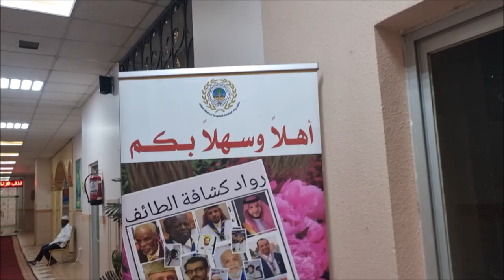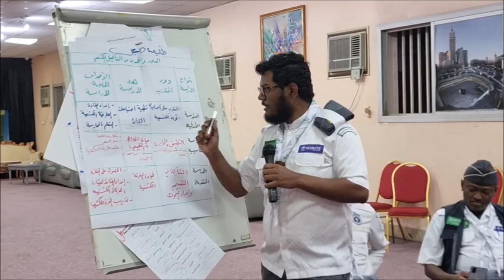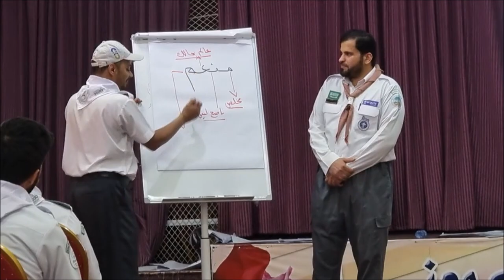لقطات من دراسة مساعد مفوض كشفي بالطائف 1444